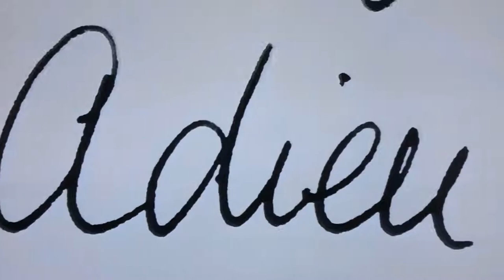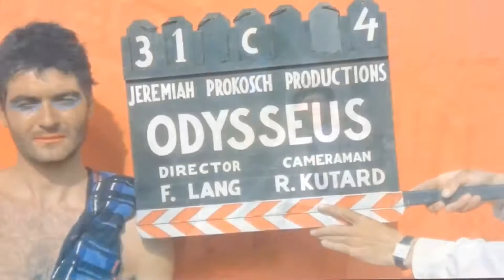Contempt 1963–Fan Trailer